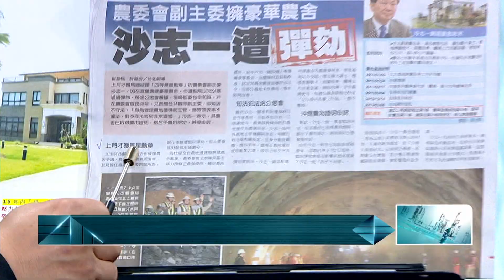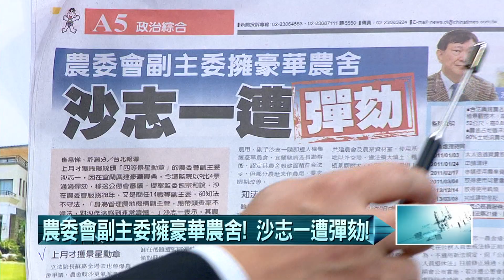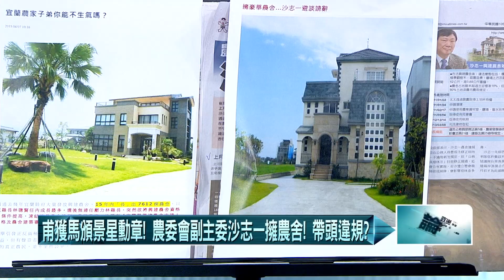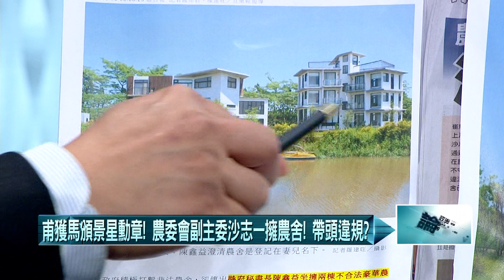20160504壹起來翻轉》P6假貴族？豪宅、名車 都是租的！溫之韻夫婦無業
台鐵電梯都中國製！？招標被動手腳？
台鐵電梯倒退嚕！恐怖電扶梯還有多少個？
恐怖電扶梯！男童膠鞋夾、女童夾手指！
「地表最美女騙子」溫之韻！羈押2個月發福
為騙前胖達人董娘 溫之韻本來拜觀音
假貴族？豪宅、名車 都是租的！溫之韻夫婦無業